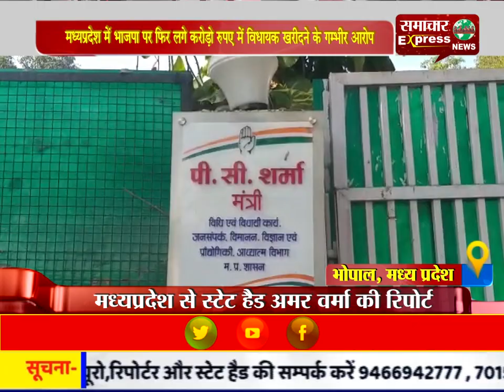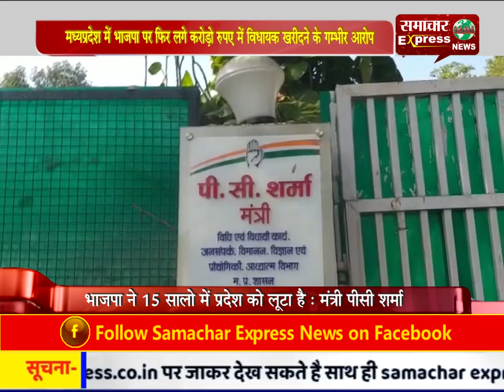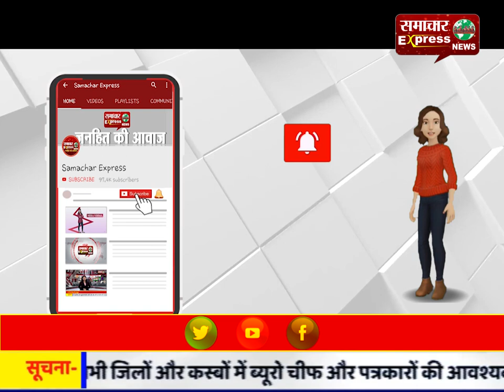मध्यप्रदेश में भाजपा पर फिर लगे करोड़ो रुपए में विधायक खरीदने के गम्भीर आरोप